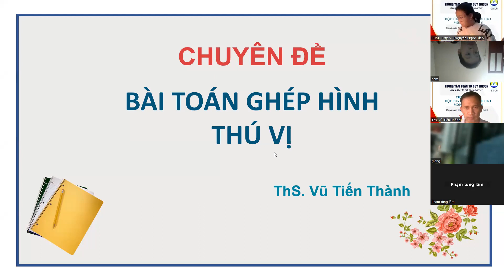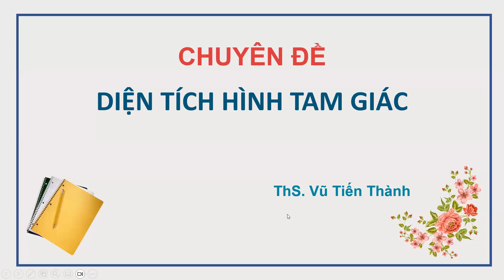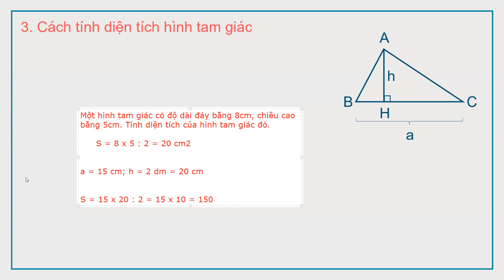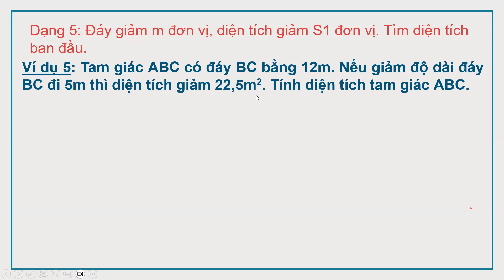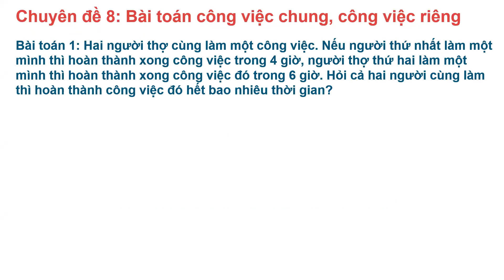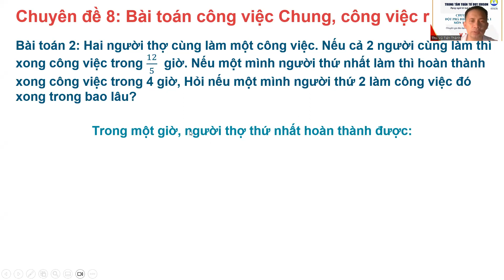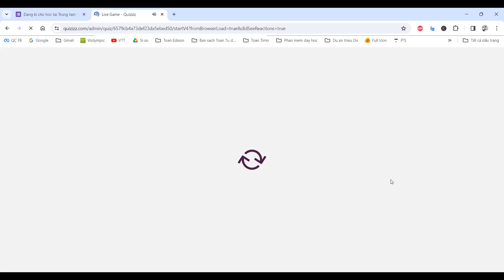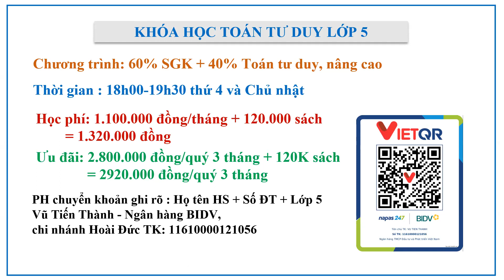Toán 5. Buổi 3. Công việc chung, công việc riêng | Toán Tư duy Edison 0358954666